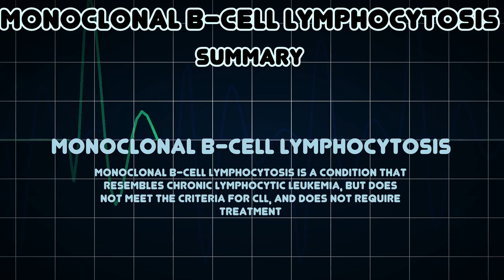Monoclonal B-cell lymphocytosis (Medical Condition)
Symptoms, risk factors and treatments of Monoclonal B-cell lymphocytosis (Medical Condition)

Monoclonal B-cell lymphocytosis is a condition that resembles chronic lymphocytic leukemia, but does not meet the criteria for CLL, and does not require treatment